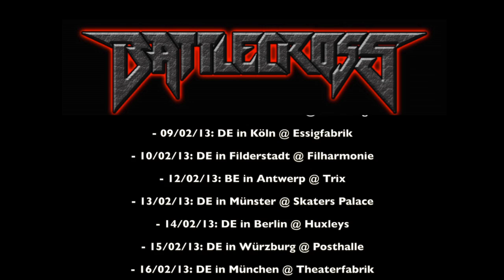Shannon Lucas Explains Why He Took A Break From Playing Music & Discusses Musical Future!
In 2012, drumming machine Shannon Lucas  (ex-BLACK DAHLIA MURDER, ex-ALL THAT REMAINS) shocked the Heavy Music world when he announced that he was leaving THE BLACK DAHLIA MURDER in order to open a tattoo shop with his wife right outside of Richmond, Virginia.

Last year, Lucas returned to the Heavy Music scene and tracked drums on BATTLECROSS's latest album 'War Of Will' (available now via Metal Blade Records). Ever since then Lucas has been one of Battlcross's touring drummers.

Right before the New Year Battlecross took over Irving Plaza in New York City as direct support for the almighty GWAR! On December 27, 2013, we ran into Lucas and sat him down for an in-depth exclusive interview! During the conversation, Shannon explained in detail why he had to took an extended break from the music business. He also discussed his plans for 2014 and whither he will be joining Battlecross full time or not. Here is our exclusive interview with one of the best drummers in all of Metal!